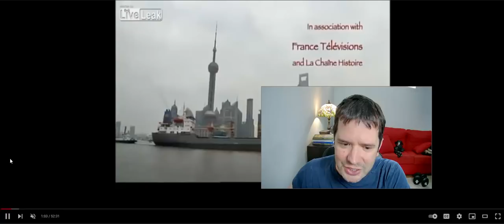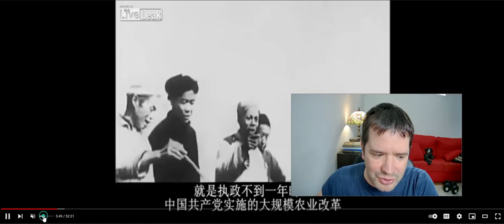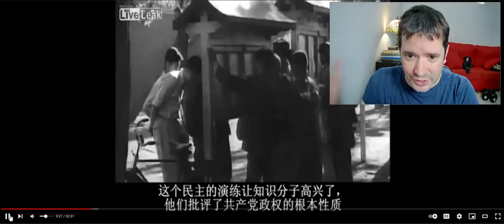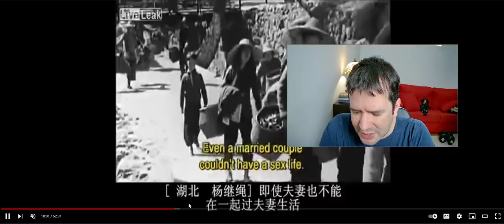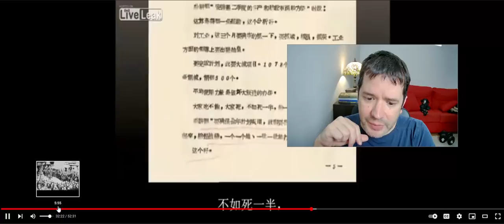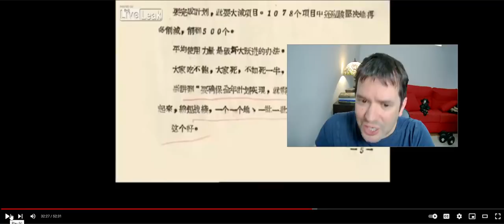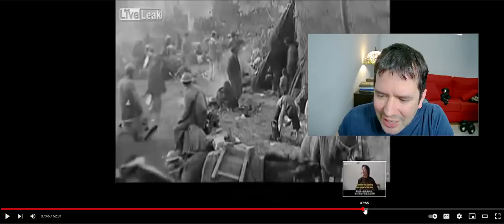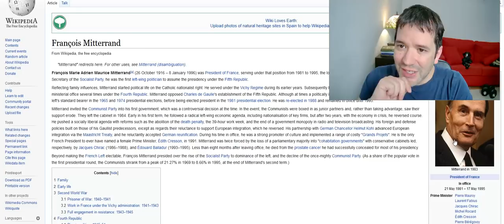💥Gran Salto Adelante: Como El Socialismo se Cobro 50 Millones de Vidas en 1962‼️😲